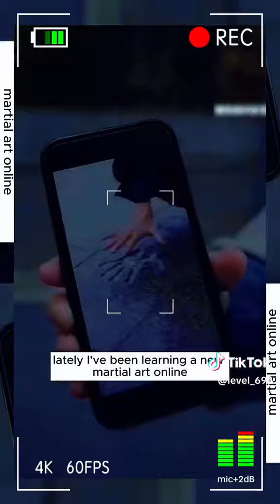Sonic Sprite Change